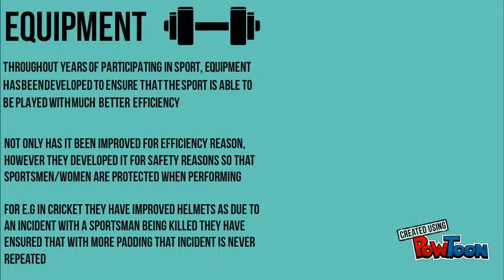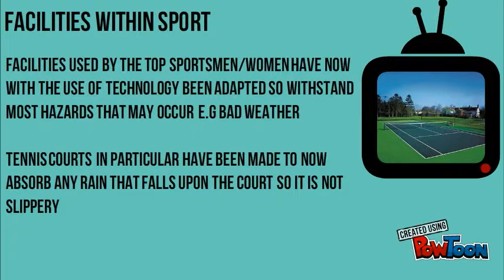Sports Science!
By Amin Ali & Joe Price-- Created using PowToon -- Free sign up -- Create animated videos and animated presentations for free.  PowToon is a free tool that allows you to develop cool animated clips and animated presentations for your website, office meeting, sales pitch, nonprofit fundraiser, product launch, video resume, or anything else you could use an animated explainer video. PowToon's animation templates help you create animated presentations and animated explainer videos from scratch.  Anyone can produce awesome animations quickly with PowToon, without the cost or hassle other professional animation services require.